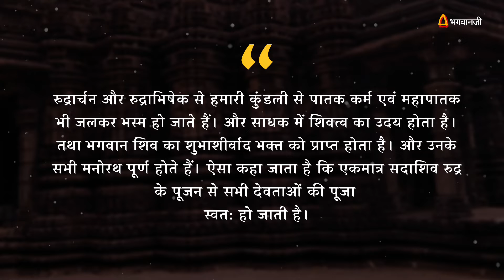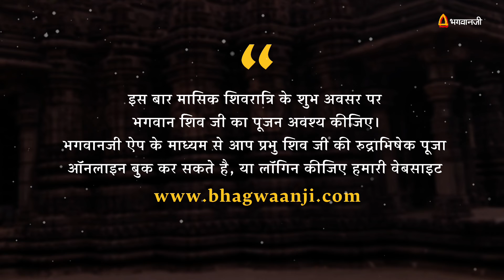Bhagwaanji - Rudrabhishek | भगवानजी - रुद्राभिषेक